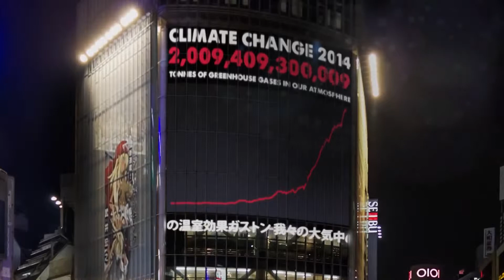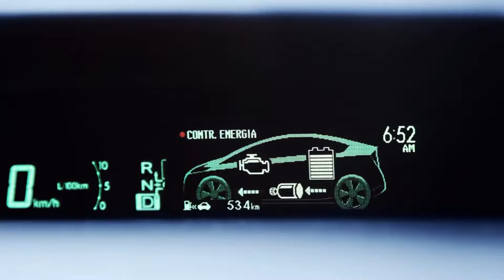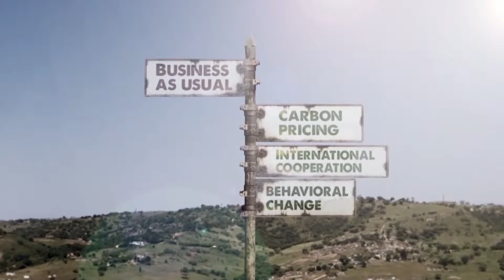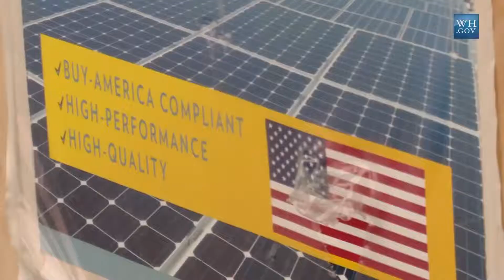14 09 24 - Klimatichnite promeni &ndash; globalna zaplaha. Masovi protesti i srestha na varha